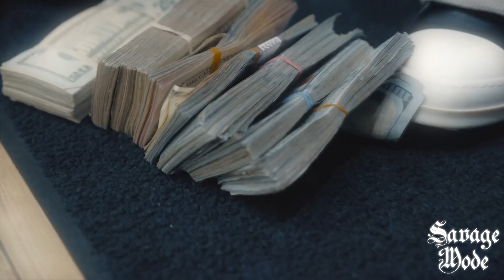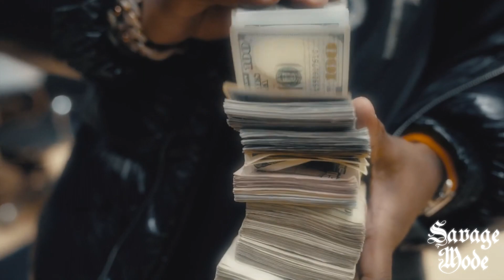Gucci Mane ft. Takeoff - Dropping The Top (Music Video)